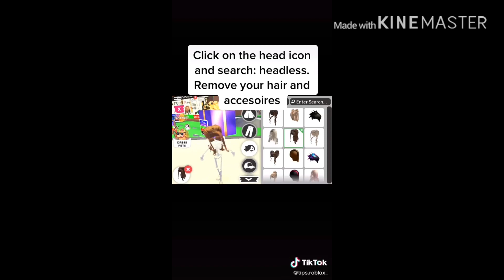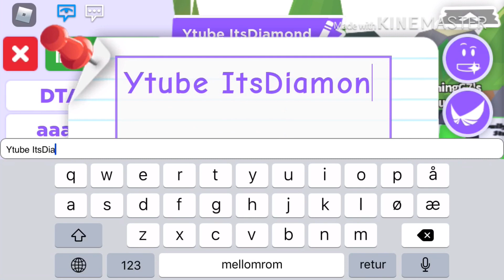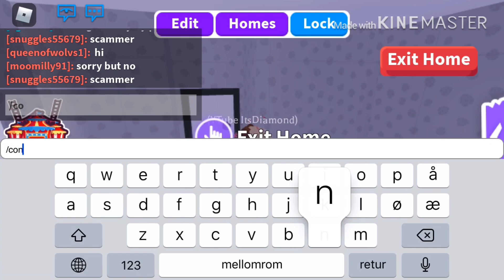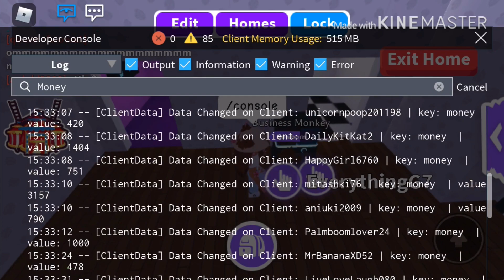TESTING VIRAL TIK TOK ADOPT ME HACKS! (THEY ACTUALLY WORK) | ROBLOX Adopt Me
Hey guys and welcome to another video!! Today im testing out different adopt me hacks i found on tik tok!
These hacks are insane 😱
You should try them out!

By: LAKEY INSPIRED

By: Tobu

How i traded from a common to a legendary pet in adopt me roblox
how to trade common to legendary! Adopt me Roblox
How i traded a common to legendary - ROBLOX adopt me
ROBLOX : How i traded common to legendary in Adopt Me
Trading Common to Legendary in Adopt me
Adopt me hacks - ROBLOX
Working adopt me hacks! ROBLOX ADOPT ME
*WORKING* ADOPT ME TIK TOK HACKS!
Adopt me hack
Adopt me glitch hack
ROBLOX: New working adopt me hacks
Adopt me hacks
Adopt me glitch
Adopt me glitches
Tik tok adopt me hacks
Workig Viral tik tok adopt me hacks!
Does this viral hacks work?
Does this VIRAL tik tok adopt me hack work?
Adopt me hacks complication
Tik tok compliation
Adopt me tik tok conpliation